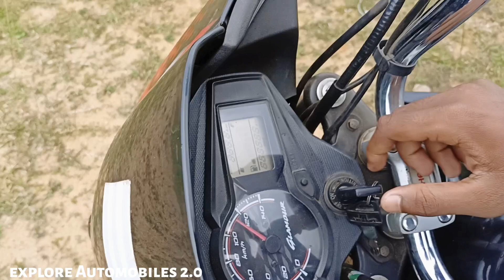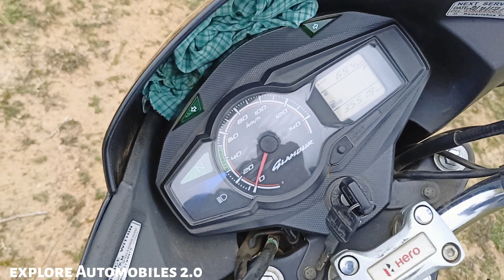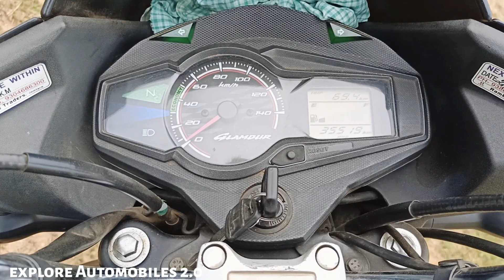Hero Glamour 125 bs3 Ownership review 😥 || Explore Automobiles 2.0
watch in this video :

      Hero Glamour bs3 2016 model Ownership review, service experience, service cost, Milage, seating comfort, owner satisfaction, worth it or not??

owner- Suraj Kumar Pandit

camera 📸🎥 - Raghav Singhania
Editing - Raghav Singhania